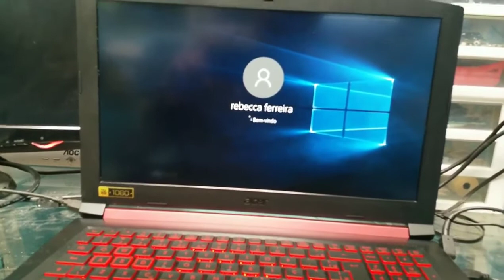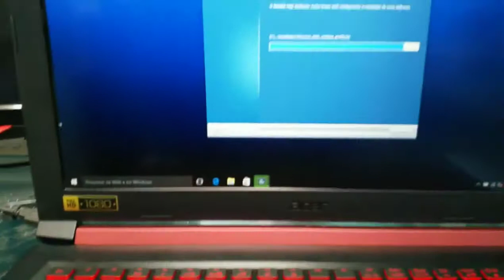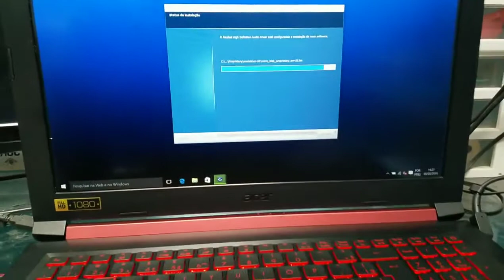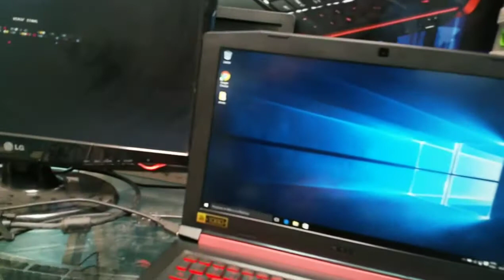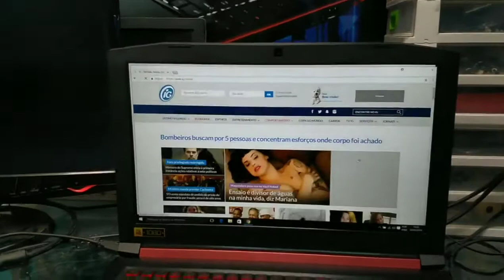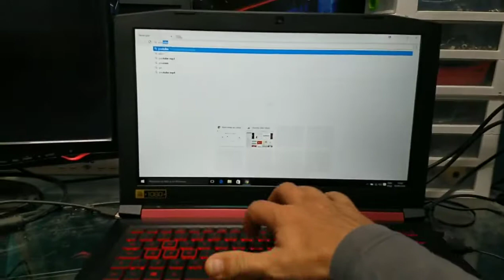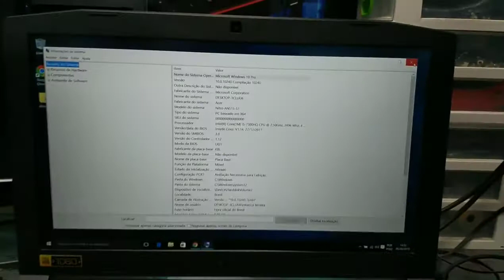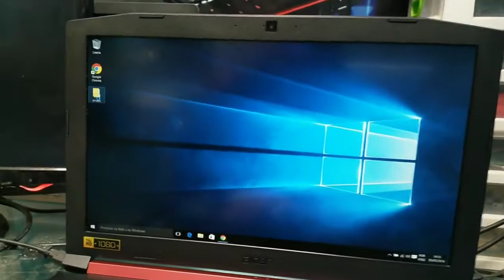Super notebook Acer Aspire 5 AN525 51 Esse eu queria ter